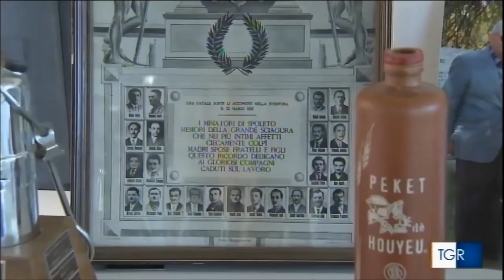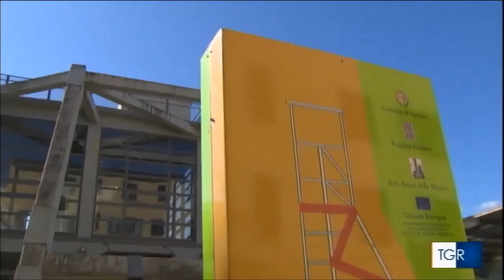Il ricordo delle Miniere di Morgnano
Il servizio del Tgr Umbria, con le interviste agli ex minatori Stelvio Murasecchi e Benigno Fabbi e al geologo del Comune di Spoleto Riccardo Cardinali, andato in onda il 31 maggio 2016 nell'edizione delle ore 19.30